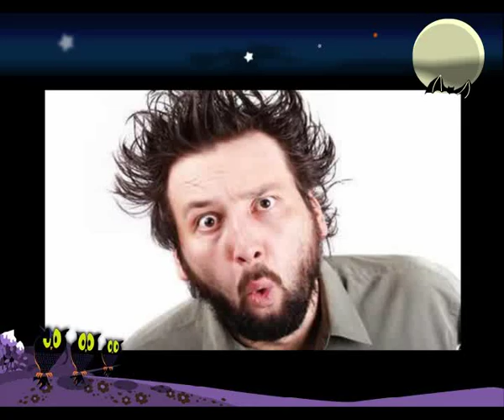Взгляд увядшего сада жизни Майский Жук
Взгляд увядшего сада жизни

  trumpet & piano & rhodes
Правда!  Чувствовал, горело темя
Ужасно нервничал в то время,
До сего дня, но почему я должен
Быть сумасшедшим,  бомжем?
Болезнь не лишала меня чувств,
На самом деле она устроила грусть.
Прежде всего, слух стал чувствительным
Деликатным, острым и поразительным
  piano
Ухо научилось тонко понимать моё,
Что происходит на земле и в небе, - да...всё!
Даже больше, чем то, что происходит в аду
Не верится то, что это со мной наяву
  piano
Как я мог быть вполне не сумасшедшим?
С небес сошедшим, либо из земли пришедшим
Какое спокойствие и причину я могу назвать
О ходе всего этого мероприятия, так сказать!
  piano
Каким образом та мысль поразила меня впервые,
Что не могу  определить, где мертвые. где живые
Но с того момента, как я принял,- это точно -
Оно начало преследовать меня днем и ночью.
У меня не было особой цели на мой взгляд.
И я не ненавидел того, как завял жизни сад
Он никогда не мешал, никогда не раздражал меня.
Смотрел из окна на него, и он напоминал тебя
  guitar solo
Меня не привлекло золото -  но мне кажется,
Что его взгляд нагло надо мной куражится
Так давит. странно, раздражающе.
Все пространства раздвигающе!
Чувствую, будто кровь сгустилась в венах
Довольно легкий план зрел в этих стенах -
Освободиться от этого взгляда раз и навсегда.
Я сумасшедший сегодня,  стою возле окна

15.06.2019 из альбома "Эдгар Аллан По"